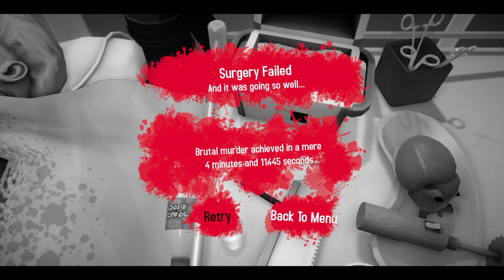BREEE | Surgeon Simulater #4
Surgeon Simulator